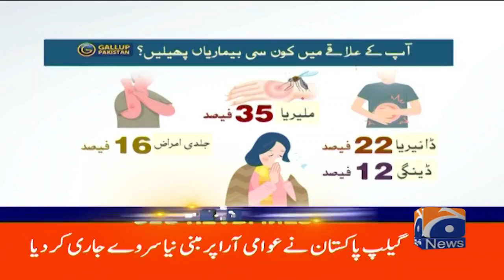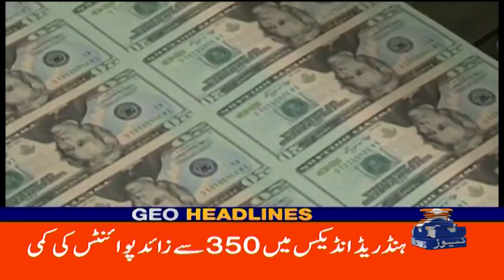Geo News Headlines 12 PM | Imran Khan's lie exposed | 29th September 2022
Geo Headlines 12 PM | 29th September 2022 | GEO NEWS